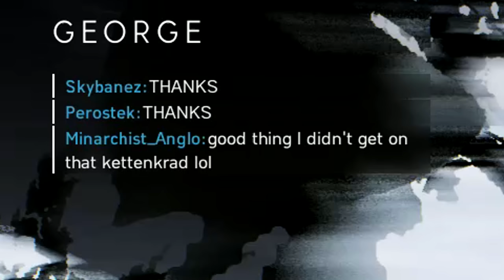BATTLEFIELD V EXPERIENCE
The BATTLEFIELD V EXPERIENCE